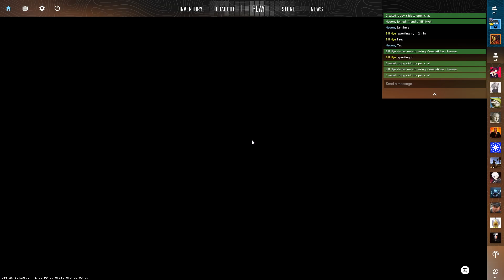Counter-Strike 2: Premier - Mirage (Match 1) - 01.11.2023